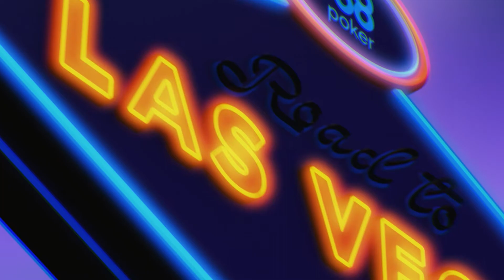Interviu Sorin Ispravnicelu -Road to Las Vegas-editia nr.23 888poker.ro